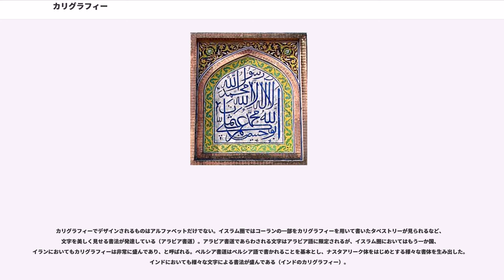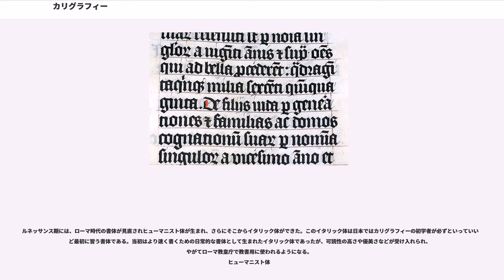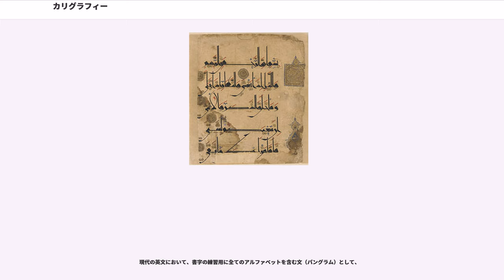カリグラフィー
カリグラフィー（）は西洋や中東などにおける、文字を美しく見せるための手法。字を美しく見せる書法という面は日本の書道など東洋の書と共通する部分があるが、筆記にペンまたはそれに類する道具を用いているため、毛筆を使用する書道とは表現されたものが異なる。

記録媒体としての羊皮紙が高価であるため、文を残す際により多くの文字を紙に詰め込みつつ、より美しい表現を試みた結果、発明された。

カリグラフィーでデザインされるものはアルファベットだけでない。イスラム圏ではコーランの一部をカリグラフィーを用いて書いたタペストリーが見られるなど、文字を美しく見せる書法が発達している（アラビア書道）。アラビア書道であらわされる文字はアラビア語に限定されるが、イスラム圏においてはもう一か国、イランにおいてもカリグラフィーは非常に盛んであり、と呼ばれる。ペルシア書道はペルシア語で書かれることを基本とし、ナスタアリーク体をはじめとする様々な書体を生み出した。インドにおいても様々な文字による書法が盛んである（インドのカリグラフィー）。

活版印刷の発明後も、さまざまなフォントのデザインにカリグラフィーは影響を与えた。印刷物の章の頭の1文字で、カリグラフィーの手法でデザインされた通常の活字より大きなものを用いることがあり、直接ペンで描写するもの以外にも応用されている。
一般的にカリグラフィーの起源とされているのは、1世紀後半から2世紀にかけての古代ローマにおける碑文、特にトラヤヌス帝が建立した石碑の文字である。当時のアルファベットには小文字はなく、文章は全て大文字で綴られていた。キャピタル・モニュメンタリスと呼ばれるこの文字は、現代に至る活字書体の原型であり、また手書き書体の規範となった。このキャピタル・モニュメンタリスを元にしてペン書きに適するように作られたのがローマン・キャピタルである。
キャピタル・モニュメンタリス

一方で、ローマには異なったスタイルの彫刻書体も存在した。ローマン・ラスティックと呼ばれるこの書体は、ローマン・キャピタルより手書きに適した書体として、11世紀頃まで使われることとなる。
ローマン・ラスティック

2世紀から3世紀のころ、ギリシャ語の書体をもとにローマ字体にしたアンシャル体が、主にキリスト教の文書に使われるようになる。この書体がローマン・キャピタルやラスティックと異なるのは、文字によって標準の高さ（xハイト）の上やベースラインの下に突き出る線があることである（アセンダー　ディセンダー）。これが現在の小文字の起源であると言われている。
アンシャル体
アンシャル体を基にして、ハーフアンシャル体が生まれた。アセンダーとディセンダーはアンシャル体より長くなり、文字による大きさの違いがよりはっきりとする。
ハーフアンシャル体

さらにこれを基にして、6世紀後半にはフランク王国でカロリング小文字体が生まれる。現在使われている小文字の形は、ほとんどこの書体が基本となっている。
カロリング小文字体

7世紀には、フランスのルクソイ修道院(ただし現代ではリュクスイユとカナ転記される)で文字を連結させて書く筆記体としてルクソイ小文字体が生まれる。これは「速く書く」ことを重視した方向への変化である。

一方、イギリスやアイルランドでは、6世紀から8世紀にかけて、ハーフアンシャル体を基にしてインシュラー大文字体、インシュラー小文字体、アーティフィシャルアンシャル体が作られた（インシュラーとは「島の」という意味である）。これは宗教的な荘厳さを重視した方向への変化であり、また段落や章の最初の文字を大きく装飾的に書くヴァーサルという書字スタイルも多く使われるようになった。ダブリンの「ケルズの書」やロンドンの「リンディスファーンの福音書」は、インシュラー体による代表的な写本であり、ケルト民族独特の紋様による装飾がほどこされ、現存する最も美しい書物と言われている。
インシュラー大文字体

12世紀以降には、カロリング小文字体とその発展形は大きく2つに分かれていく。その1つがイギリスにおけるセクレタリー体やドイツにおけるフラクトゥール体といった草書的な筆記体であり、主に日常的な場面で使われることとなる。もう1つがゴシッククアドラータに代表されるゴシック体である。まだ紙が高価であった時代により多くの文字を書き留めるために、角張って余白の少ない文字になったゴシック体は、別名ブラックレターとも呼ばれている。
ゴシッククアドラータ

ルネッサンス期には、ローマ時...